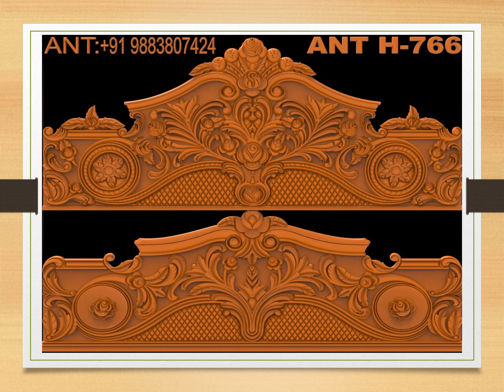NEW BED DESIGN ANT_760_781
All Types CNC Router machine available.